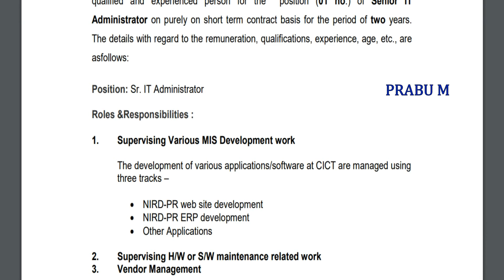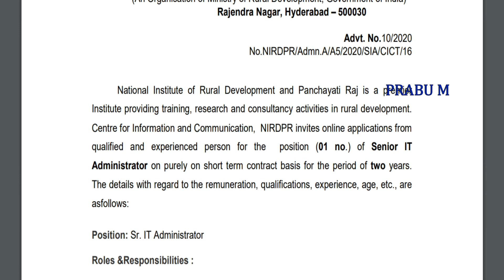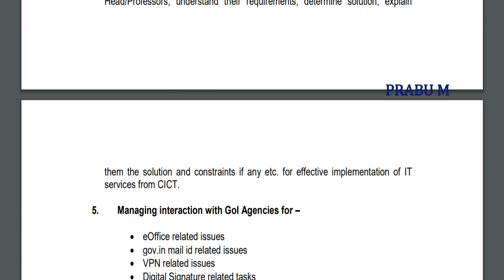கிராமப்புற வளர்ச்சி துறையில் வேலைவாய்ப்பு 2020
ரயில்வே வேலைவாய்ப்பு 2020

தமிழக அரசு பேரூராட்சி துறை வேலைவாய்ப்பு 2020

தமிழ்நாடு அஞ்சல் துறையில் வேலைவாய்ப்பு 2020

அரசு பள்ளிக்கூடங்களில் வேலைவாய்ப்பு 2020